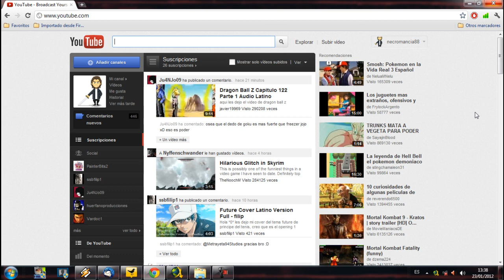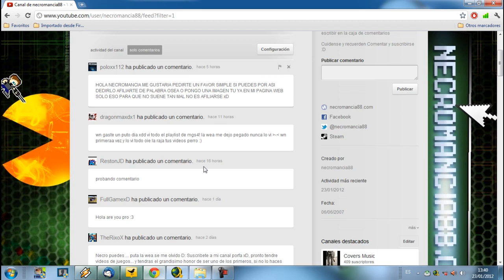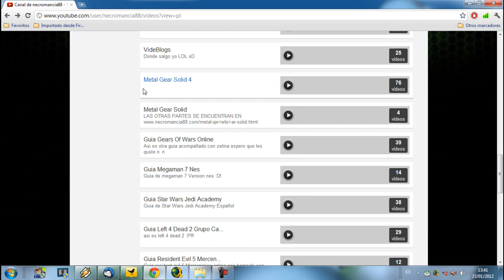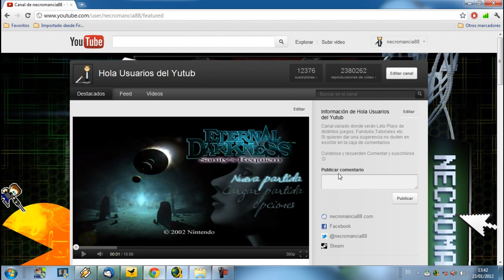Tutorial Basico Del Nuevo Youtube Por Necromancia88